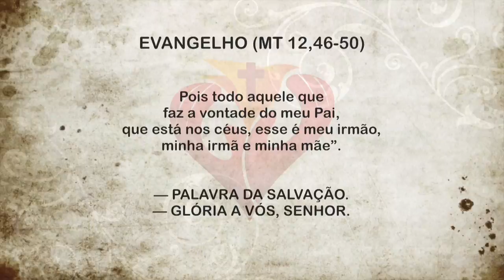Etm 20.07.16 - Série Obras de Misericórdias-Visitar os Enfermos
A Série Obras de Misericórdias apresentada pelo Programa Em Tuas Mãos, mostra nesta edição a 5ª obra corporal "Assistir os Enfermos". Confira!